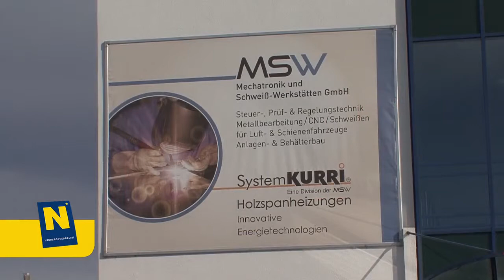Innovationspreis 2015 - MSW GmbH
Projekt: Anordnung zur Befüllung eines Silos